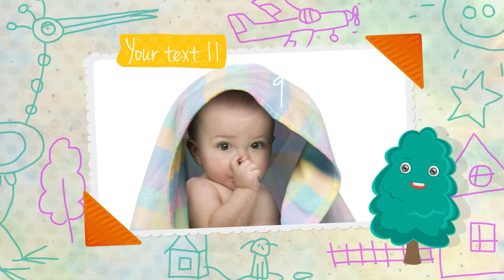🚼 Baby photo albums 👉 Studiovideo-hd 💯 Video № 08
The birth of a child is the most important event in the life of every parent. We are preparing for the birth of a baby, we are in a pleasant expectation of meeting with a baby for nine months, we are worried. We want to keep every moment, every event that is connected with our child. Even before the birth, many couples organize photo shoots with the baby in the tummy, take monthly pictures to observe his growth and development. When he starts to move, the moms make videos and take pictures.

Fortunately, in today's digital age, almost everyone has a phone equipped with a camera. Every moment can be captured in just a few seconds. However, after the question arises, how to arrange all the photos beautifully, how to put them all together? Studiovideo HD knows the solution: order a video album of baby photos and videos

Photo baby albums are an ideal way for parents to capture all the most important events in a child's life. In a few years, it will be very pleasant to review video albums and remember how small the children were and how quickly they grew up

 The text can be written in any languages.

Show your uniqueness with Studiovideo HD!